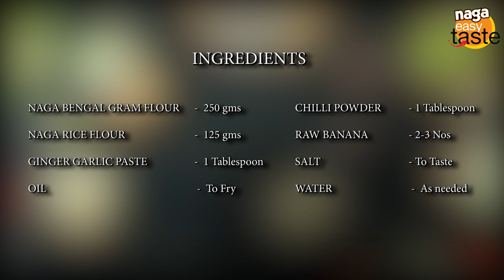Vazhakkai (Plantain) Bajji Recipe | South-Indian Snack | Naga Gram Flour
Have you ever dreamt of crunching on a hot bajji on a cold, rainy day? Perhaps enjoying one (or five) on a windy day at the beach? This one's for you!
Easy to make at home, enjoy it with piping hot sambhar or your choice of chutney.

You can use chilies, onions or potatoes the same way, for a variety of delightful snacks!